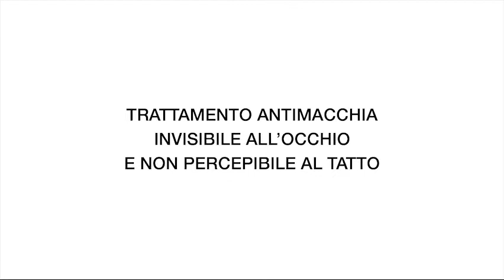Avantgarde 480p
NUOVO TRATTAMENTO AVANTGARDE -  STOP ALLE MACCHIE